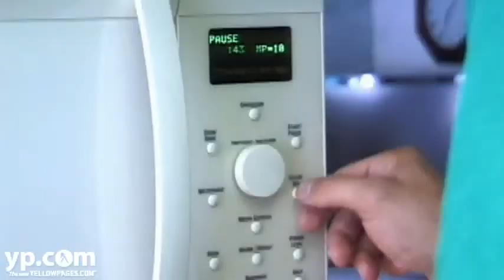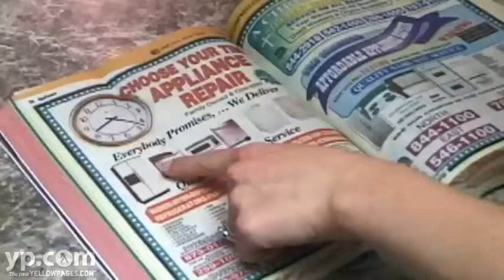Choose Your Time Appliance Repair Indianapolis Home Service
Are your appliances in need of some TLC? Let the experts at Choose Your Time Appliance Repair in Indianapolis, Indiana, help. Offering complete appliance service, installation, and repair, they work on washers and dryers, dishwashers, stoves, icemakers, refrigerators, garbage disposals, water heaters, and more.